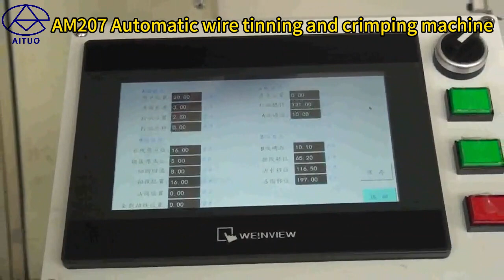AM207 Automatic wire tinning and crimping machine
Automatic wire tinning and crimping machine